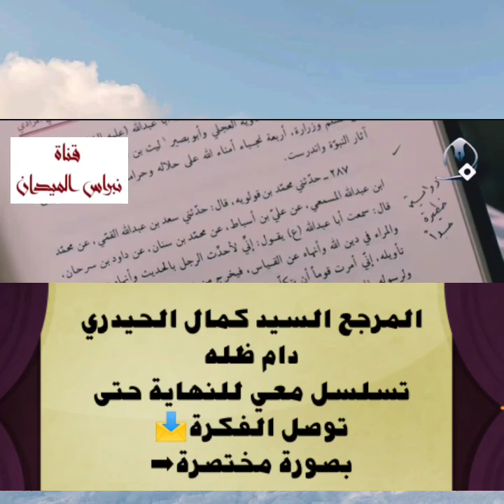يبرأ يزيد😳❗الشيخ محمد العبيدان❓ماذا قال السيد كمال الحيدري❓معانات علماء الشيعة من الفهم الخاطئ❌من🗣️📢